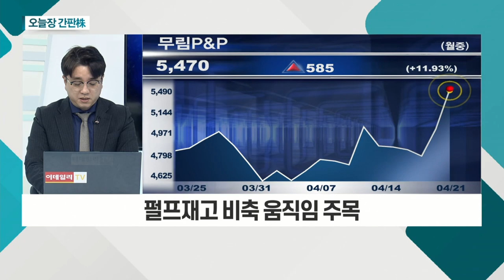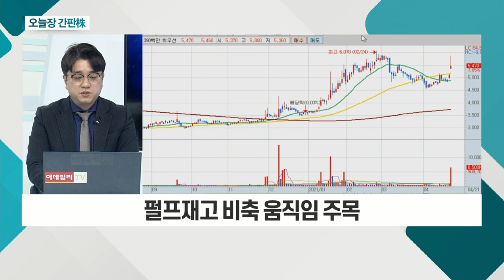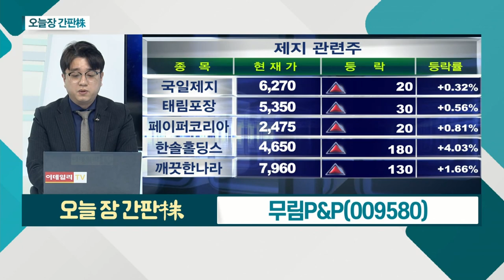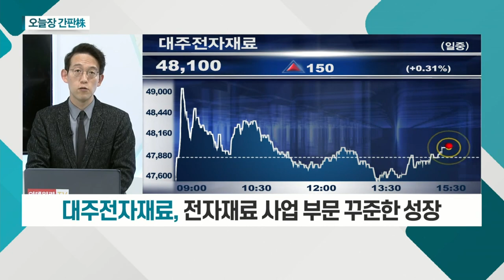무림P&P, 동국제강, 대주전자재료, 하이브_오늘장 간판주 (20210421)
무림P&P(009580)
- 펄프 가격 상승에 수혜
- 펄프 가격, 4월 톤당 855달러 수준
- 펄프 재고 비축 움직임 주목

- 철강 업종 지속 상승세
- 국제 원자재 가격 상승에 수혜

- 세계 최초 실리콘계 음극재 개발
- 실리콘계 음극재, 전기차용 파우치셀 적용
- 음극재 소재 부문 100여개 특허 보유
- 전자재료 사업 부문 꾸준한 성장

하이브(352820)
- 이타카 홀딩스 지분 100% 인수
- '위버스' 약 2,300만 명 회원 보유
- 플랫폼ㆍIP 기반 비즈니스 확대 지속